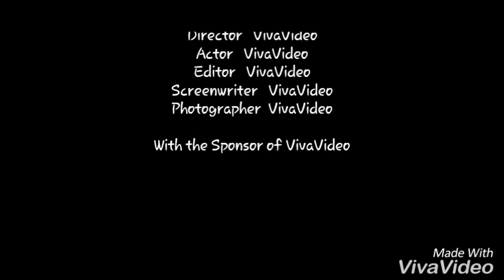Murai isian lovebird n kenari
Loki & Rockstar jr